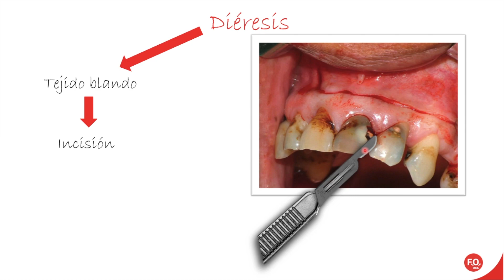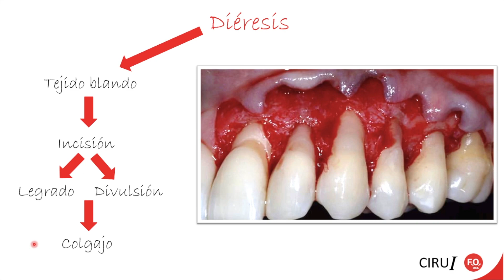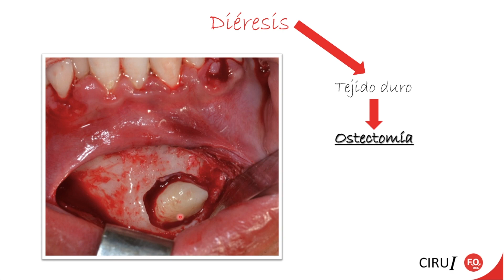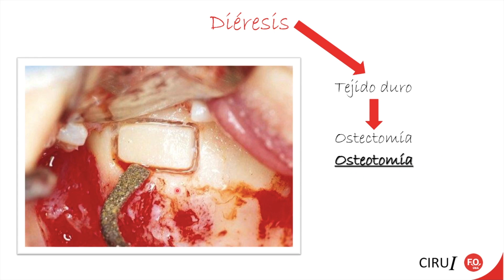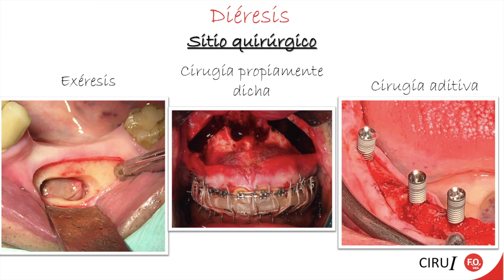Tiempos Quirúrgicos 1.Materiales Complementarios. Algoritmo de Diéresis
Materiales Complementarios. Algoritmo de Diéresis